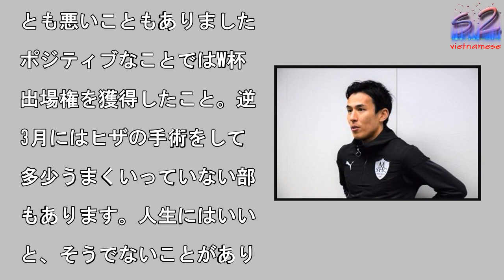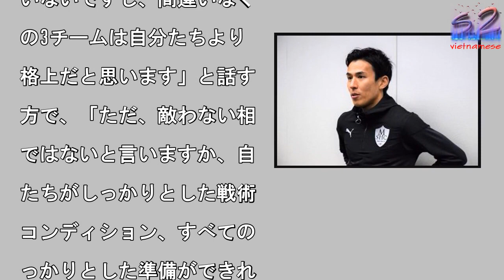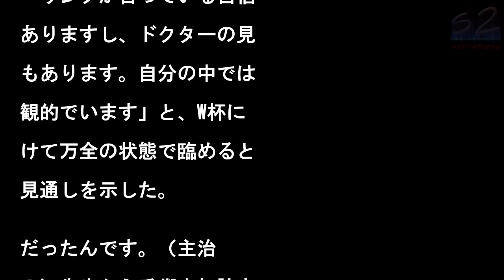長谷部誠、2017年は「紆余曲折」…2018年の大目標W杯で「忘れ物を取り返しに」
自身のスクールで生徒を指

する合間、取材に応じた長

部
        写真

拡大

フランクフルトに所属する

本代表MF長谷部誠が、自

が携わるスクール『MAK

TO HASEBE SP

RTS CLUB』藤枝校

浜松校の交流戦に参加。ス

ール生の子どもたちと試合

ともにし、座学では自身が

師として「サッカー選手の

日」を説明するなどした。

2017年4月に生まれ故

の藤枝、6月には浜松にス

ールをオープンした長谷部

それぞれ春と夏に直接指導

して以来となる生徒との再

となったが、「W杯予選の

ーストラリア戦でも動画で

応援よろしく！』とコミュ

ケーションをとっていたの

、そのお礼も伝えたかった

とコメント。スクールでは

徒からの質問に長谷部がド

ツから動画で応えるなどし

おり、日ごろの感謝を直接

える機会となった。　また

「見るたびにうまくなって

る」と目を細め、「自分が

ういった活動をしている意

を考えると、日本代表とし

プレー、海外でプレーして

ることが、スペシャルとい

ような部分ではあると思う

で、そういったところを子

もたちに伝えてあげたい」

今後も積極的に交流してい

と話した。　年末というこ

で2017年を振り返って

らうと、「紆余曲折、良い

とも悪いこともありました

ポジティブなことではW杯

出場権を獲得したこと。逆

3月にはヒザの手術をして

多少うまくいっていない部

もあります。人生にはいい

と、そうでないことがあり

すが、それが凝縮された一

だったと思います」とコメ

ト。来年に向けては、「一

の目標として6月にロシア

W杯があるので、まずその

ンバーに選ばれることです

そのためにしっかりとコン

ィションを整えて、クラブ

いいパフォーマンスをして

かないといけないと思いま

。選んでいただければ、前

感じた悔しさ、忘れ物をロ

アに取り返しに行きたい思

が強いです」と力強く話し

。　W杯ではコロンビア、

ネガル、ポーランドと対戦

る日本。「簡単な対戦相手

いないですし、間違いなく

の3チームは自分たちより

格上だと思います」と話す

方で、「ただ、敵わない相

ではないと言いますか、自

たちがしっかりとした戦術

コンディション、すべての

っかりとした準備ができれ

3チームとも勝てる相手だ

も思います」と、準備の重

性を説く。　日本代表は次

強化試合が2018年3月

なる。それが終わればW杯

大会直前となり、残された

間は少ない。「11月（ブ

ジル戦、ベルギー戦）で守

のある程度の形は見えてき

」と戦術面に言及すると、

多くある」と話す課題の中

も特に「攻撃の部分。もう

し様々なバリエーションを

っていきたい。選手同士で

話していますし、監督とも

ミュニケーションをとらな

といけない」と攻めの形の

立を挙げる。　先日、国内

で臨んだEAFF E-1

サッカー選手権2017

勝大会については、「その

にいなかったのでコメント

るのは難しい」と言及は控

たが、「ブラジルW杯でも

アジア選手権で活躍した選

が何人も行っています」「

督も様々な選手を今年まで

テストするとしていたので

3月のメンバー選考に監督

方針が出ると思います」と

ている。　スクール生への

義の時間で設けられた質疑

答でも「状態はどうですか

」と子どもから尋ねられる

ど気になる右ヒザの状況だ

、「付き合いながらやって

かないと」と話しつつ「3

、6月というところではフ

ーリングが合っている自信

ありますし、ドクターの見

もあります。自分の中では

観的でいます」と、W杯に

けて万全の状態で臨めると

見通しを示した。

だったんです。（主治

の）先生から手術を打診さ

、もうすぐに即決で全摘を

めました。永久になっても

い…痛みから解放されたい

一心でした。なので今、永

人工肛門ですが全く後悔し

いません。クローズしてま

痛みが出るようなことがあ

ては意味がないのでこれが

善の策だったと思っていま

。」と語ってくださいまし

。　潰瘍性大腸炎は、常に

腸が炎症を起こしただれた

態となってしまうので血液

混じった下痢が絶えず出て

まい常に腹痛が付きまとう

態。薬による治療で炎症を

えきれない場合は炎症が起

ている部分を取り除くとい

手段があり、ぐぅぐぅさん

その方法を選んだのです。

くしてオムツを着用する苦

や痛みによる苦痛は計り知

ないものがありますが、筆

の質問に答えて下さったぐ

ぐぅさんは、「全部オープ

にしているしオストメイト

為になるのなら」と快く答

てくださいました。　こう

て痛みと精神的な苦痛から

解放されたものの、「替え

パウチやケア用品などを持

歩く必要があるので荷物が

くなる事、混んでいるトイ

でオストメイト専用の設備

使った後にもう一度小用の

にトイレに並びなおす事が

わしくて普通のトイレで全

済ませてしまう」という別

煩わしさや、水のレジャー

銭湯などはまだ周りの視線

不安となって遠ざかってい

事も話してくださいました

■社会的理解へのみちのり

オストメイトを含め、内部

害の身体障害者はその見た

からは障害があると気づか

ない人も多く、実際に「オ

トメイトで多目的トイレを

った時に時間がかかってし

ったら、トイレから出た時

見知らぬ中高年の人から罵

を浴びせられた」という声

聞くことがあります。　こ

した障害と付き合いながら

活する当事者からの声はネ

トを中心に最近になってや

と拡散され始めてきました

、ネットと縁が薄い層には

の声も届きにくいのが現状

オストメイトマークも見た

にわかりにくい障害を知ら

る「ヘルプマーク」も、ま

周知はとても万全とは言え

い現状です。　でも、ネッ

を中心に広い層へ拡散でき

メディアに繋げる事や、一

ひとりの口コミなどで草の

的に情報を広げていく事は

して無駄ではないはずです

様々な障害をそれぞれが抱

ながらも自立した生活がで

る社会になっていく事を願

ながら、今後もこうした話

を取り上げていきたいと思

ます。‹記事化協力›ぐぅ

ぅ@UCオストメイトさん

o）

長谷部誠、2017年は「紆余曲折」…2018年の大目標W杯で「忘れ物を取り返しに」 長谷部誠、2017年は「紆余曲折」…2018年の大目標W杯で「忘れ物を取り返しに」